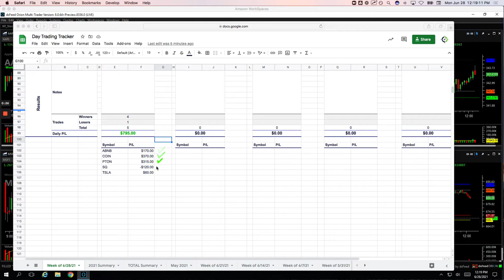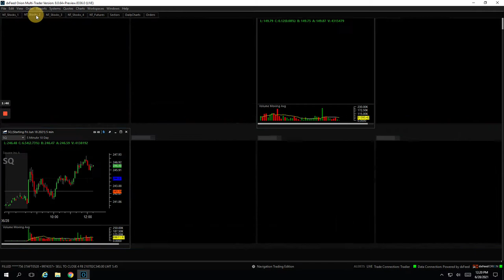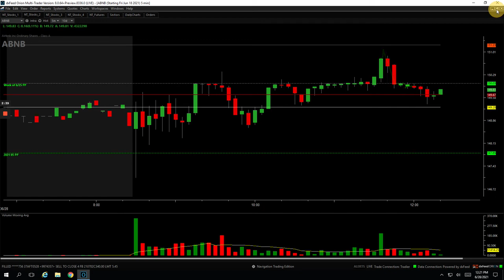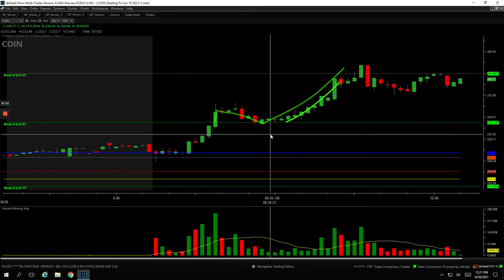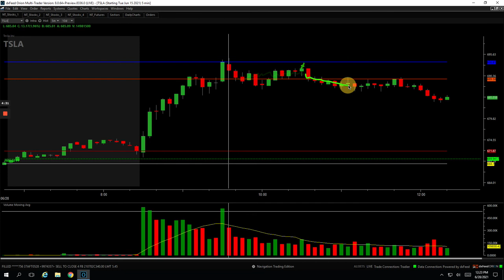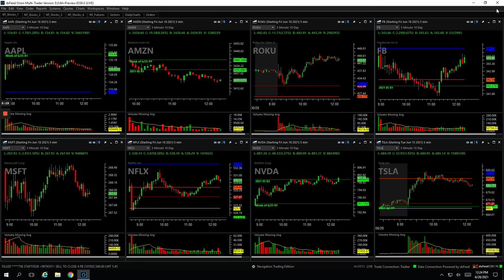Day Trading Recap: 6-28-21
👉 Biggest winner - COIN

YouTube.com/navigationtrading
Facebook.com/navigationtrading